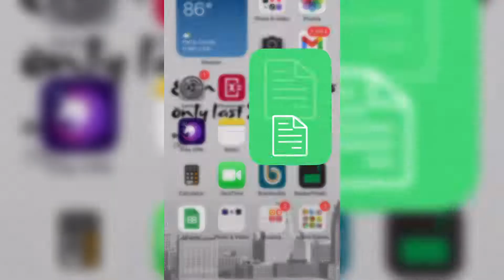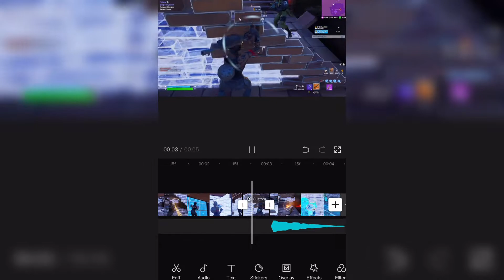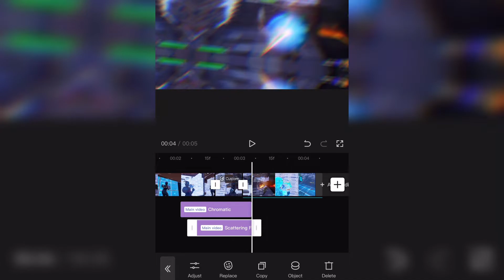How to Edit a Fortnite Montage for BEGINNERS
Make sure to drop a sub for more content like this!

Want faster reaction time and more focus
Get Dubby Energy
Use Code: GRIGGS